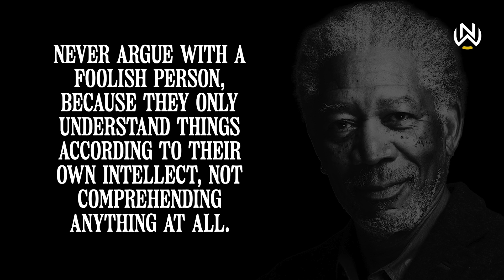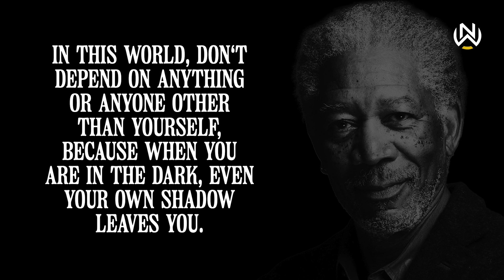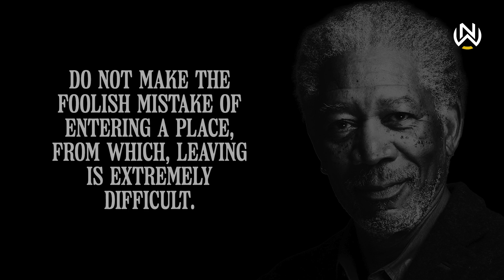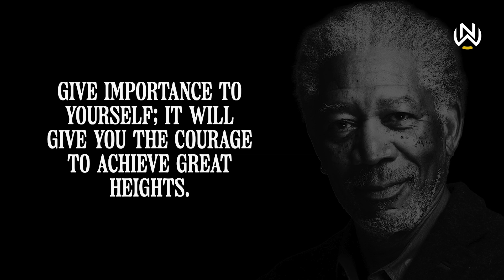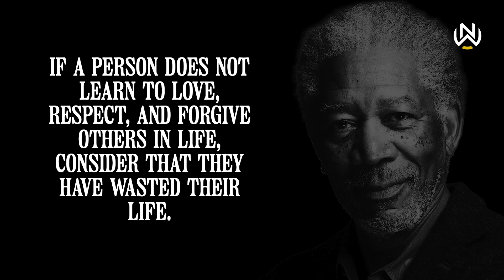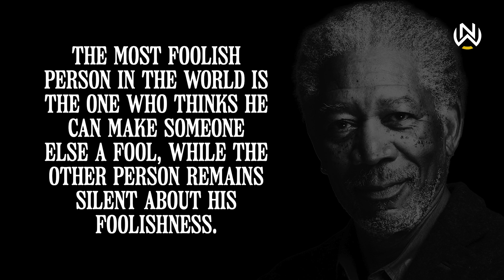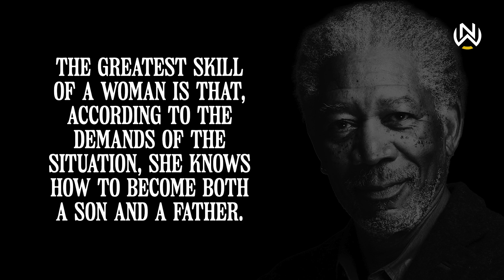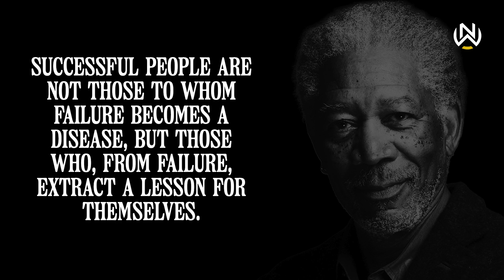Whispers of Wisdom Inspiring Quotes to Illuminate Your Path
Welcome to "Whispers of Wisdom: Inspiring Quotes to Illuminate Your Path"!

In this video, we've curated a collection of powerful and thought-provoking quotes designed to inspire and uplift you. Whether you're seeking motivation, a fresh perspective, or a moment of reflection, these timeless words from some of the greatest minds in history will resonate deeply with you.

🌟 What to Expect:

Inspirational quotes on life, success, and happiness
Calming background music to enhance your experience

Gain new insights and perspectives
Find motivation to pursue your dreams and goals
Experience moments of peace and reflection
Share your favorite quotes in the comments below and let us know which one resonated with you the most.

Stay inspired and keep shining! 🌟